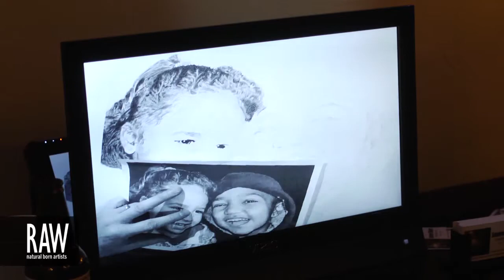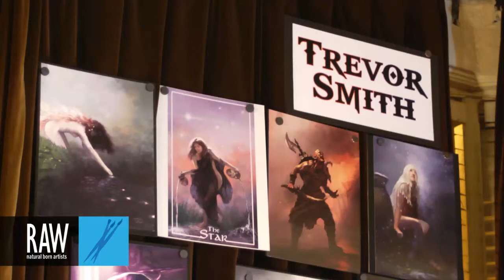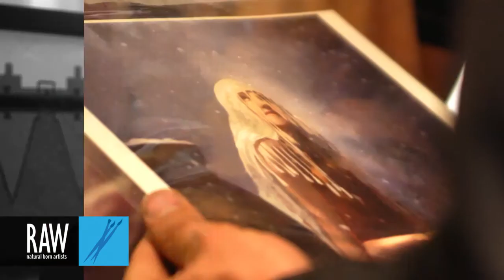TREVOR SMITH at RAW:Tucson Kaleidoscope 06/14/2013